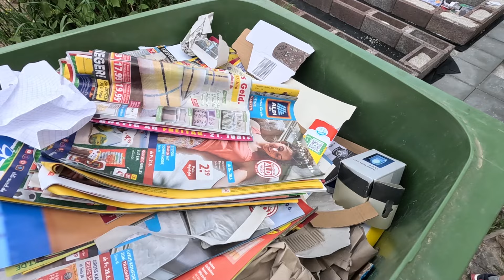Wir sind fertig! 🌱 l Lidl Einkauf für den Grillnachmittag 🍖🌱 | Pflanzen wir Bananen? 🍌 l Big Mary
endlich sind wir mit unseren Hochbeeten fertig! 🌱 In diesem Vlog nehme ich euch mit, um unsere fertigen Hochbeete zu zeigen und erzähle euch, was wir dort alles einpflanzen möchten. Spoiler: Es wird bunt und lecker! 🍅🥕🥒 Außerdem machen wir einen Abstecher zu Lidl, um für unseren Grillnachmittag einzukaufen. Freut euch auf tolle Eindrücke und ein kleines Abenteuer beim Einkaufen. Und die große Frage: Können wir wirklich Bananen in unseren Hochbeeten anpflanzen? 🤔

Hier findest du alle anderen Produkte kategorisiert

📈 Meine Investitionen 📈

❓ Umfragen Apps ❓

➡ Haushalt & Wäsche

➤ Meine Uhr